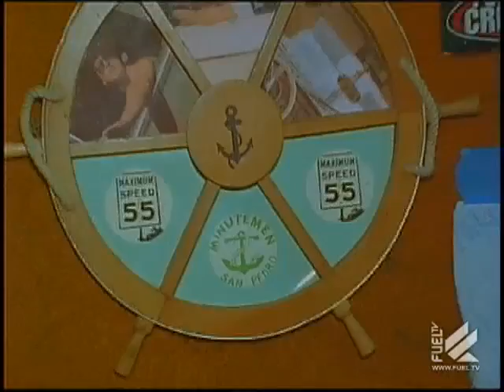RAY BARBIE AND MIKE WATT